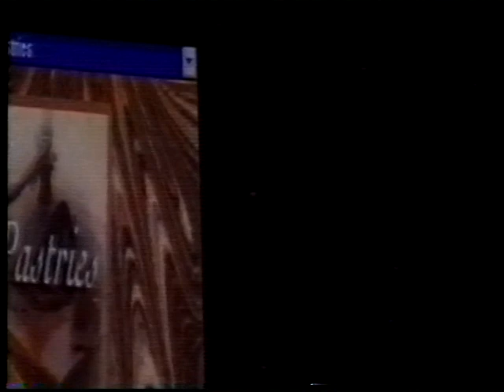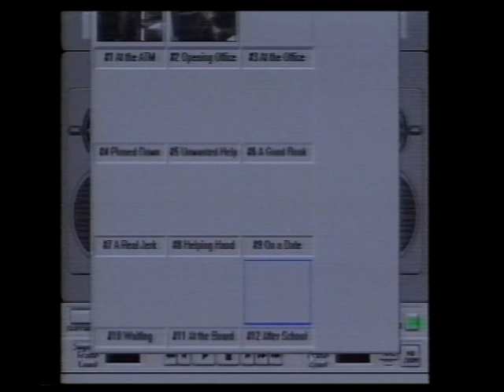GamesMaster Feature: Infotainment CD-Roms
S04E16
PAWS
Escape With Your Life
Lifestyles Of The Rich & Famous Cookbook